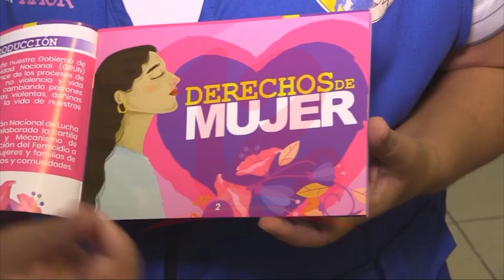Noticias12Nicaragua Población debe conocer más sobre cartilla de prevención de la violencia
Población debe conocer más sobre cartilla de prevención de la violencia